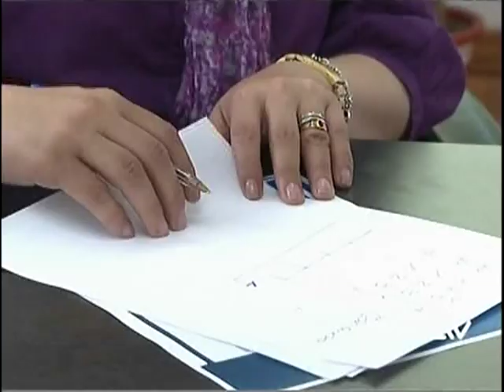Docentes protestan por reformas al reglamento del CES